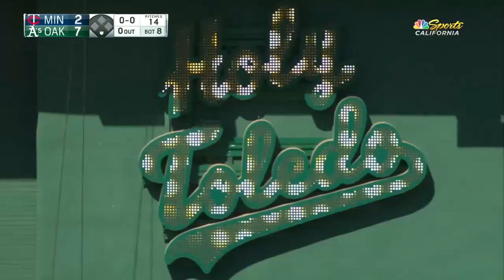Marcus Semien's 2 Home Run Game (Grand Slam) vs Twins | July 4, 2019 | 2019 MLB Season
Marcus Semien's 2 Home Run Game (Grand Slam) vs Minnesota Twins - July 4, 2019